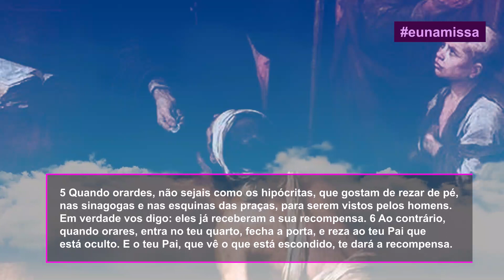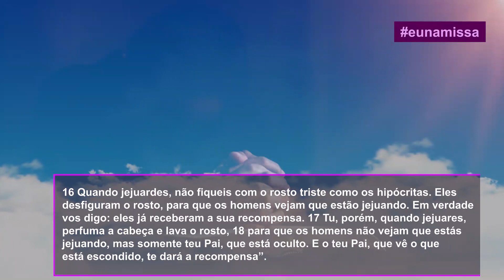Evangelho do Dia (Mt 6,1-6.16-18)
Naquele tempo, disse Jesus aos seus discípulos: 1 “Ficai atentos para
não praticar a vossa justiça na frente dos homens, só para serdes vistos
por eles. Caso contrário, não recebereis a recompensa do vosso Pai que
está nos céus.

2 Por isso, quando deres esmola, não toques a trombeta diante de ti, como
fazem os hipócritas nas sinagogas e nas ruas, para serem elogiados pelos
homens. Em verdade vos digo: eles já receberam a sua recompensa. 3 Ao
contrário, quando deres esmola, que a tua mão esquerda não saiba o que faz
a tua mão direita, 4 de modo que a tua esmola fique oculta. E o teu Pai,
que vê o que está oculto, te dará a recompensa.

5 Quando orardes, não sejais como os hipócritas, que gostam de rezar de pé,
nas sinagogas e nas esquinas das praças, para serem vistos pelos homens.
Em verdade vos digo: eles já receberam a sua recompensa. 6 Ao contrário,
quando orares, entra no teu quarto, fecha a porta, e reza ao teu Pai que
está oculto. E o teu Pai, que vê o que está escondido, te dará a recompensa.

16 Quando jejuardes, não fiqueis com o rosto triste como os hipócritas. Eles
desfiguram o rosto, para que os homens vejam que estão jejuando. Em verdade
vos digo: eles já receberam a sua recompensa. 17 Tu, porém, quando jejuares,
perfuma a cabeça e lava o rosto, 18 para que os homens não vejam que estás
jejuando, mas somente teu Pai, que está oculto. E o teu Pai, que vê o que
está escondido, te dará a recompensa”.